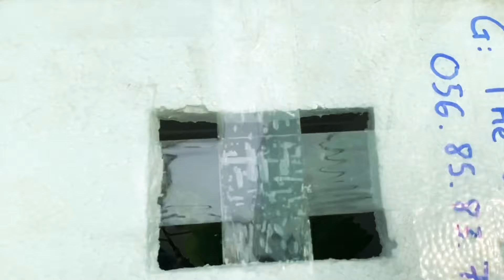Đặt hàng - Kiểm tra cây- Thanh toán tại nhà | Thế Giới Cây Nho 056.85.83.707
Gửi hàng toàn quốc.
Địa chỉ : gần cầu Đạo Long 2, thôn phước khánh, xã phước thuận, NinhPhuoc-NinhThuan.